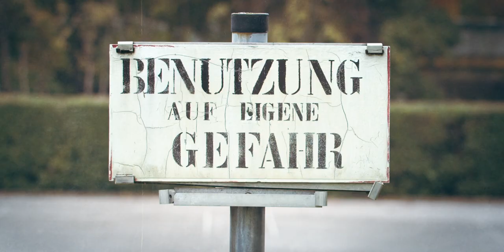GERNOT IBOUNIG 2020 - From Vienna with love ....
This video "From Vienna with love" is a first life sign from austrian flatland legend Gernot "Ibo" Ibounig. Watch out for more BMX flatland action in 2021 !!!